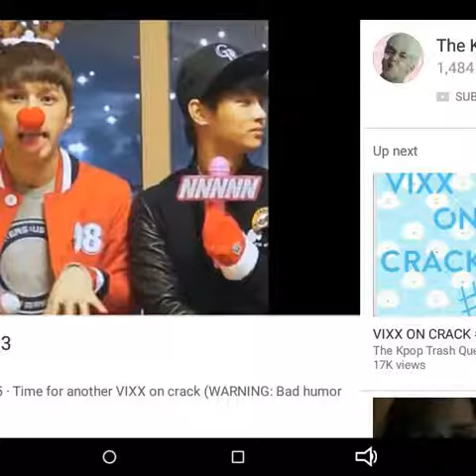Rudolph the red nosed ken